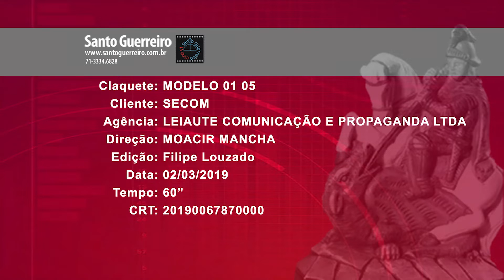MODELO_01_05